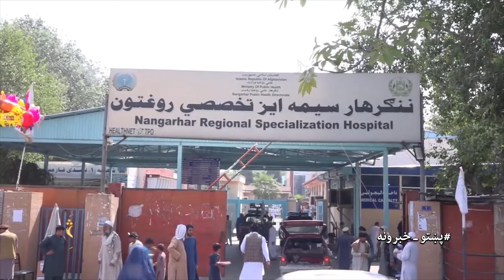په ختیځ زون کې روغتیايي خدمات د تېر په پرتله ډېر شوي